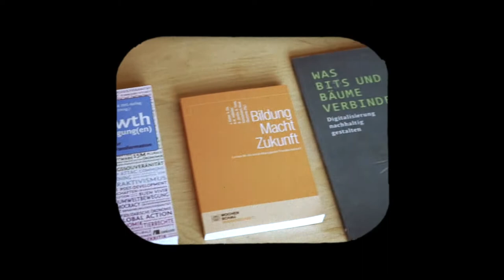10 Jahre Konzeptwerk - Immer noch viele Fragen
10 Jahre Konzeptwerk – das sind für uns 10 gute Gründe zum Feiern und Innehalten. Über den zehnten Grund spricht Julian Wortmann in diesem Video.

Wir haben viel zu unseren Themen publiziert und Tausende von Menschen direkt in unseren Bildungsveranstaltungen erreicht. Trotzdem fragen wir weiter: wie kann der sozial-ökologische Wandel gelingen?

Bist auch Du dabei? Dann unterstütze uns jetzt mit einer einmaligen oder regelmäßigen Spende.